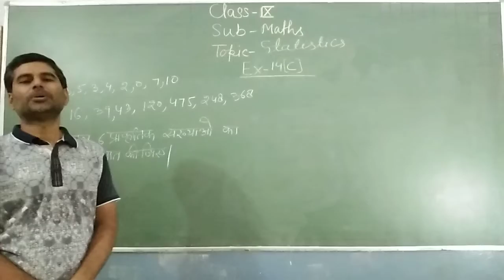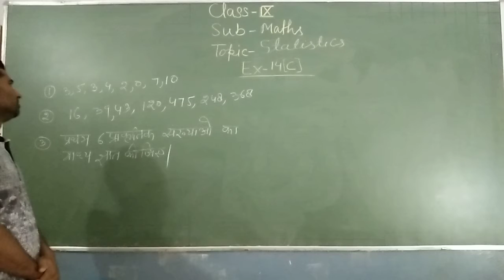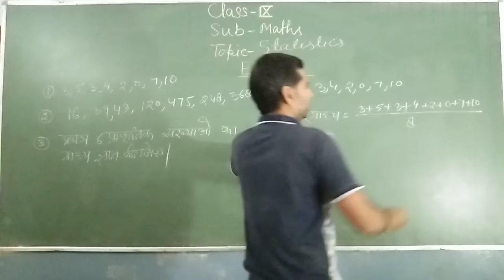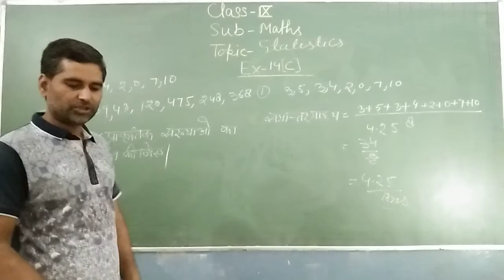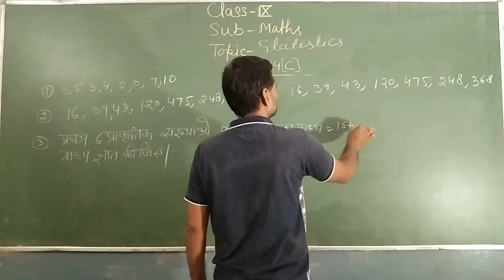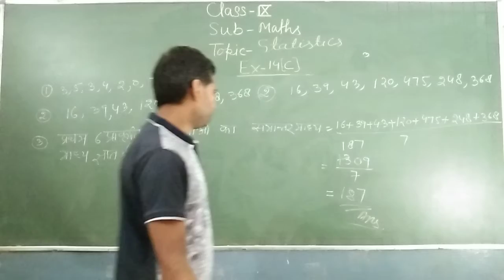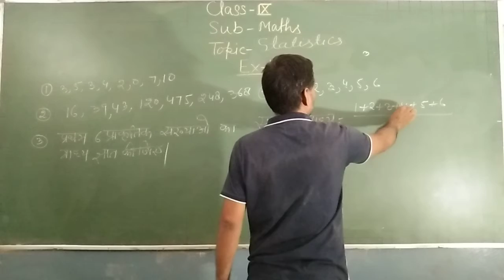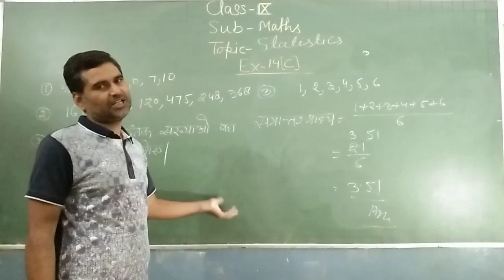Class lX Mathematics Statistics Ex 14C